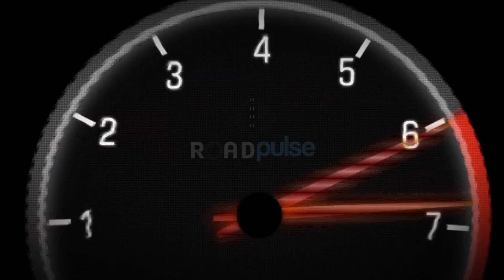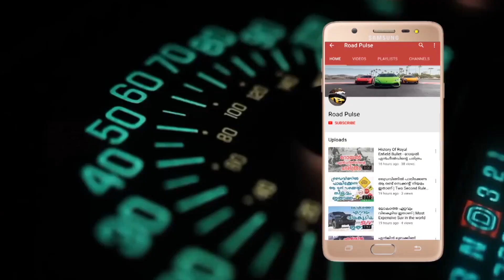ലോകത്തെ ഏറ്റവും വിലകൂടിയ നമ്പര്‍ പ്ലേറ്റ് വില കേട്ട് ഞെട്ടരുത് | Most Expensive Car Number Plate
The owner of the rare California licence plate ‘MM’ has put it up for sale at an incredible $24,545,011.20, which would make it the world’s most expensive personalised number plate. The plate is paired with a non-fungible token (NFT) which is secured by the Ethereum cryptocurrency network – the seller’s transaction method of choice.

In California, single character licence plates are not available to the public, meaning that two-character plates are the rarest. Those with repeated letters or numbers are rarer still, so ‘MM’ is one of only 35 double character configurations. With more than 35 million vehicles registered in California, that makes it pretty unique.

However, when you think how many houses and cars you could buy for $24.5 million (£17.95 million), it would be an extraordinary price to pay for a private number plate. The seller believes there will be an extremely rich car enthusiast who can see the value in the exclusivity of the one-of-a-kind ‘MM’ personalised plate.

It was only in 2017 that the California DMV made it possible to transfer licence plates to a new owner, opening up the state’s secondary number plate market. The ‘MM’ plate is the first ever known to be transferred using an NFT. The NFT is a smart contract that proves the plate’s authenticity and ownership. The back of the licence plate is laser inscribed with a unique ID number and QR code.

The person who decides to invest in the ‘MM’ plate will actually be buying the NFT at a price of 5,888 Ethereum cryptocurrency units. The conversion rate to dollars explains the unusual dollar price.